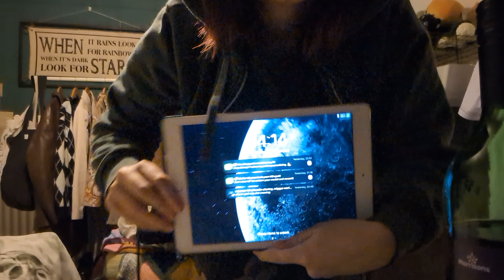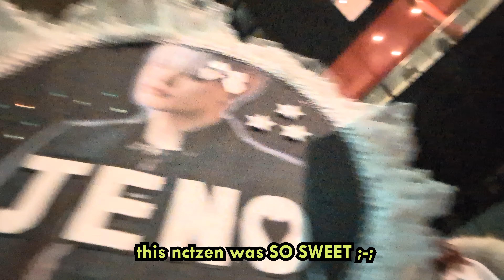I saw nct dream in london! (concert vlog)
join me in my journey to london to see nct dream then watch me yap about it afterwards hehe
shoutout to amelia for being the best and putting up with me, making adorable things and accompanying me to the concert AND letting me stay over at her house mwah love u

music: (i own no rights to any music used in this video)

vods channel:  @migsvods8878

hi i'm miggy also knows as mig, mog, moggy (honestly the list goes on) and i am a small content creator and business owner from England. i love being creative and causing chaos so if chaos is your thing too, i recon you should stick around :) we'd be honoured to have you here!